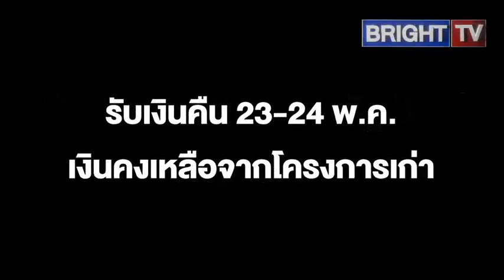ผู้มีบัตรสวัสดิการแห่งรัฐตั้งแต่ เช็กเงื่อนไขรับเงินคืน 23-24 พ.ค.นี้ กรณีเงินคงเหลือจากโครงการเก่า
ผู้มีบัตรสวัสดิการแห่งรัฐตั้งแต่ เช็กเงื่อนไขรับเงินคืน 23-24 พ.ค.นี้ กรณีเงินคงเหลือจากโครงการเก่า ออกอากาศทางสถานีโทรทัศน์ Bright TV